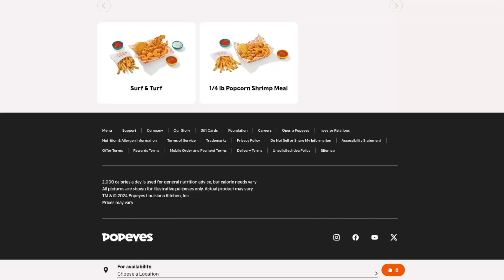Popeyes (August 2024) United States Web Browser (Sped Up)